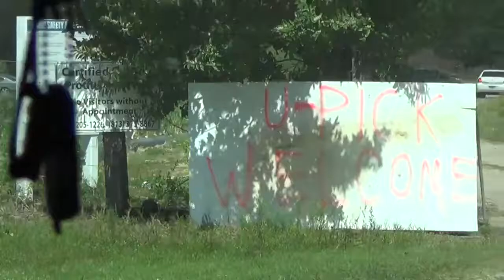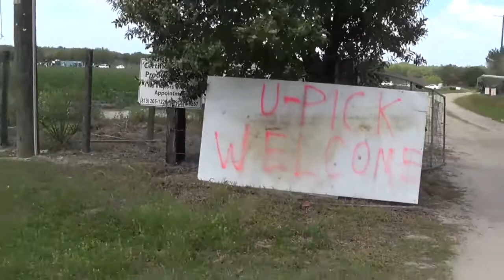2014 - Family & Friends Strawberry Picking